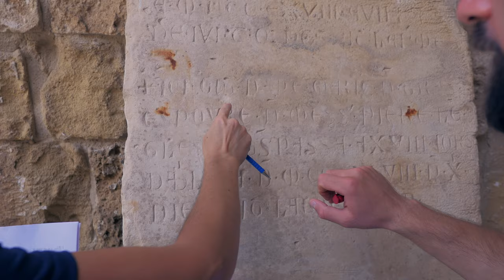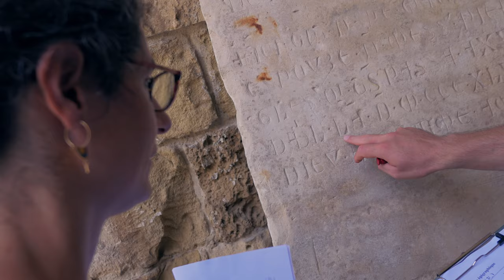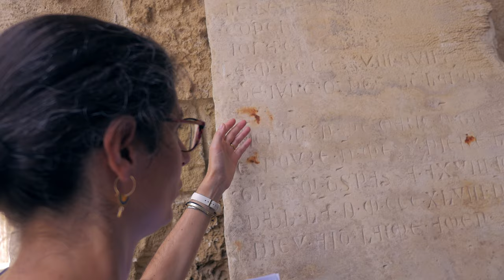GRAPH-EAST #5 : Un palimpseste lapidaire / A lapidary palimpsest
Le château médiéval de Larnaca borde la Méditerranée. Des dalles tombales y sont exposées. L’équipe Graph-East commence une véritable ”autopsie” des inscriptions. On comprend combien l’approche tactile et sensitive est si précieuse. Les 5 sens sont mobilisés et permettent une précision d’analyse qu’aucune étude documentaire ne pourrait remplacer.
Et tout à coup, une révélation… un palimpseste lapidaire apparaît…

The medieval castle of Larnaca borders the Mediterranean. Tombstones are on display there. The Graph-East team began a real "autopsy" of the inscriptions. We understand how valuable the tactile and sensitive approach is. The five senses are mobilised and allow a precision of analysis that no documentary study could replace.
And suddenly, a revelation... a lapidary palimpsest appears...

Latin as an Alien Script in the Medieval 'Latin East'.
L'alphabet latin comme écriture étrange/ère dans l' "Orient latin" au Moyen Âge.

Address: Centre d’Études Supérieures de Civilisation Médiévale (CESCM), UMR 7302
Bât. E13
24 rue de la chaîne
TSA 81118
86073 Poitiers cedex 9
FRANCE